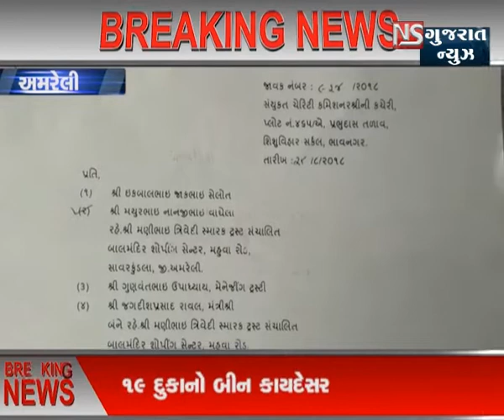BREAKING NEWS - MAHUVA ROAD PAR BIN KAYDESAR DUKANO PAR KARYAVAHI KARVANO AADESH